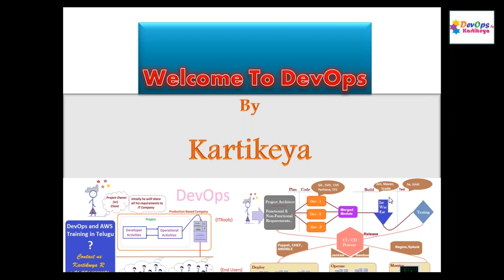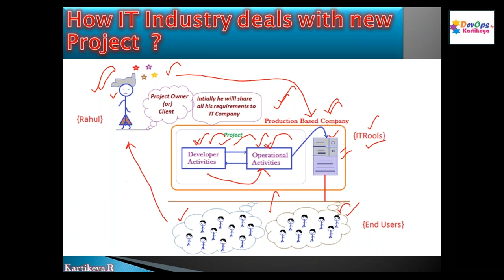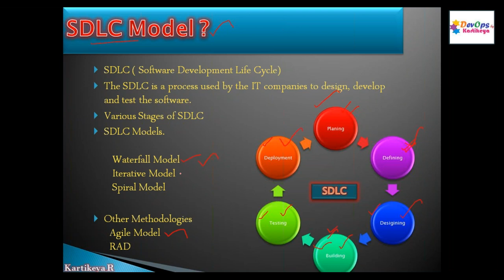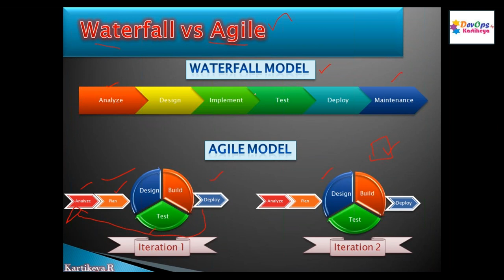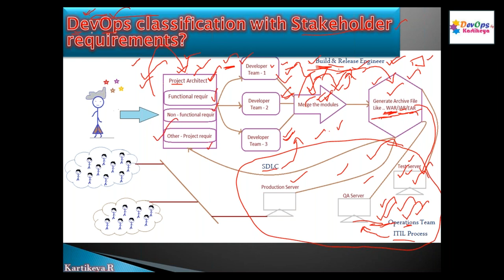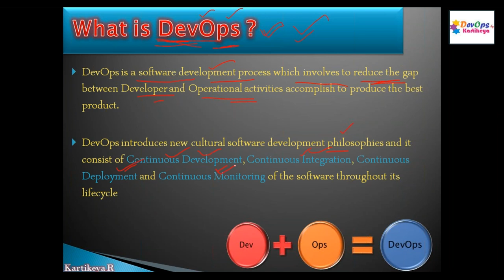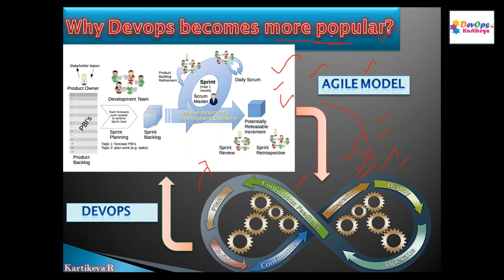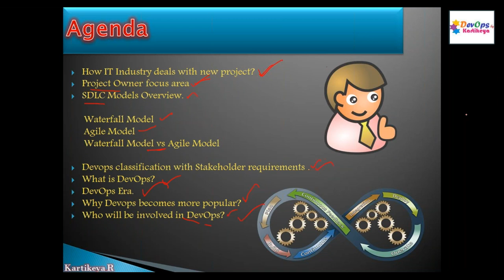DevOps Telugu Training | DevOps Introduction in Telugu | DevOps Tutorial for Beginners in Telugu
DevOps and AWS Online Training with Real time scenarios.✆ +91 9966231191 (WhatsApp)